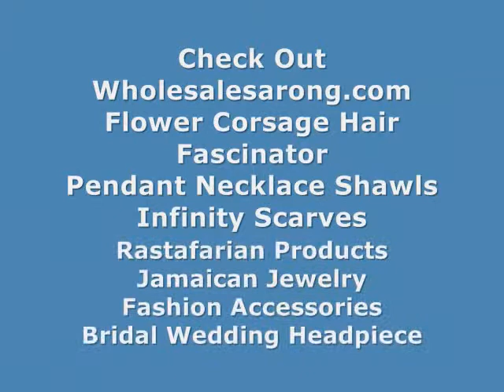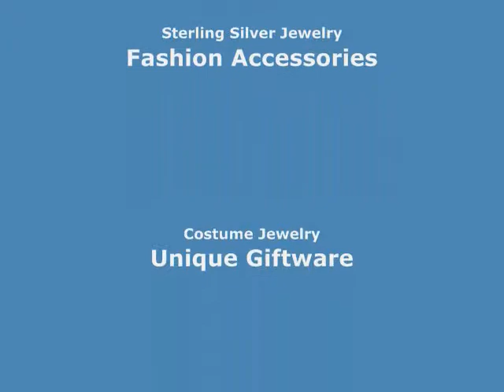craft and hobby flowers cherries WholesaleSarong.com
USD$0.75 each
Product code: patch2miix4
mixed designs of mini flowers and cherry embroidered iron on patch / embroidered cloth badge motif applique / sew on applique patch

hobby and craft supplies flowers cherries
hobby and crafts flowers cherries
craft hobby flowers cherries
craft and hobby supplies flowers cherries
hobby and craft flowers cherries